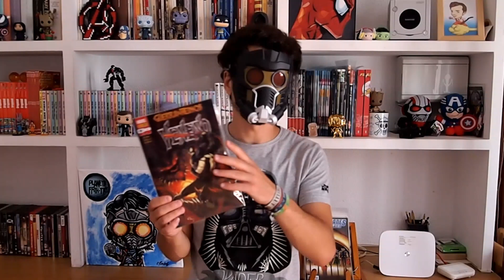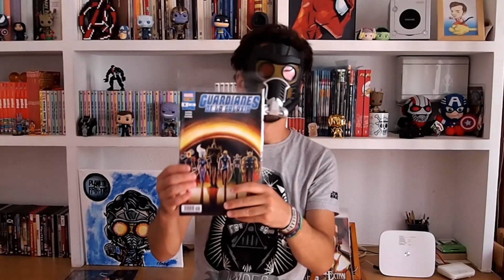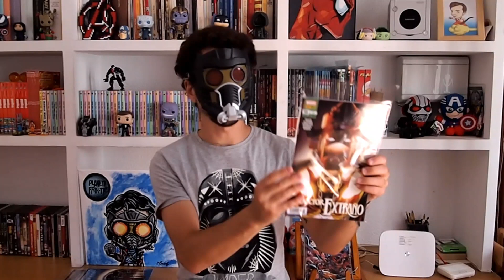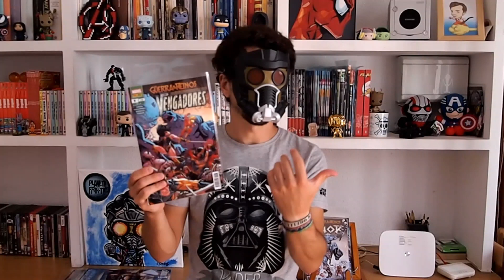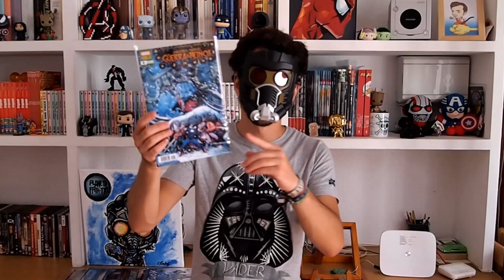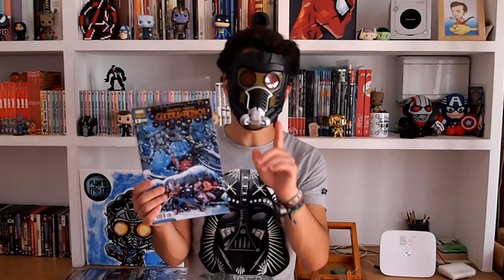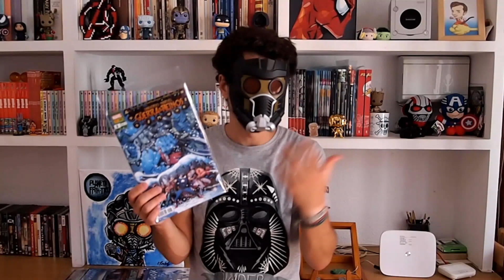MARVEL COMICS agosto 2019 - ANÁLISIS de las GRAPAS del mes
En el día de hoy volvemos a la reseña de los cómics de agosto.